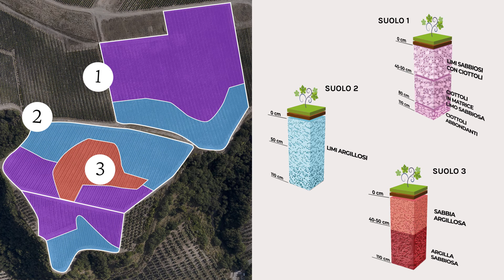Banfi Vigna Marrucheto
Un Brunello che fonda le sue radici sugli studi di zonazione, sull’alberello Banfi, sulla selezione clonale, e che volge lo sguardo verso il futuro.
Un’iniziativa orientata a esaltare le differenze, le particolarità di ogni nostro singolo vigneto. Cru che interpretano il territorio da cui hanno origine e che saranno espressione del Sangiovese in quello specifico terroir.
Oltre quarant’anni di esperienza di Banfi, dedicati ad esprimere e valorizzarele diversità di ogni terroir della tenuta, trovano il proprio compimento nel progetto Brunello Vigna Marrucheto.
A Brunello which sets its roots in the zonation studies, in the “Banfi” alberello, in the clonal selections, and which looks to the future.
An initiative directed at enhancing the differences, the special features of each of our single vineyards. Crus which interpret the territory from which they originate, and which will be the expression of Sangiovese in that specific terroir.
The over forty-year experience of Banfi dedicated to expressing
and enhancing the diversities of each terroir of the estate finds its fulfilment
in the Brunello “Vigna Marrucheto” project.